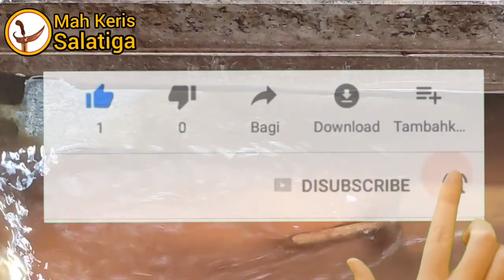Menguak Rahasia Warangan Alami Tradisi Jawa Kuno Yang Hampir Punah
Menjawab pertanyaan tentang warangan alami Apa Itu Warangan Alami? Dan Apa Saja Bahan Warangan Alami? Warangan alami sudah banyak ditinggalkan oleh generasi di jaman now. Tetapi menjadi incaran kalangan tertentu terutama yang paham akan tradisi mewarangi tempo dulu yang mengunakan bahan serba alami dengan tatacara tradisional. Tak heran disebut warangan alami atau warangan kraton. Dimana warangan alami mangkukusuman dan yudowilagan sudah tersisihkan dan hampir punah digerus jaman. Padahal tehniknya, bahannya, tatacaranya semua secara tradisional dan sudah terbukti bisa membuat bilah awet. Akan tetapi prosesnya yang begitu panjang sehingga dirasa tidak instan dan cukup memakan waktu yang begitu lama. Orang cenderung mencari sesuatu yang lebih cepat, kilat dan efisien waktu. Semoga dengan mengenalkan warangan alami, kembali ke cara tradisi leluhur serba alami.